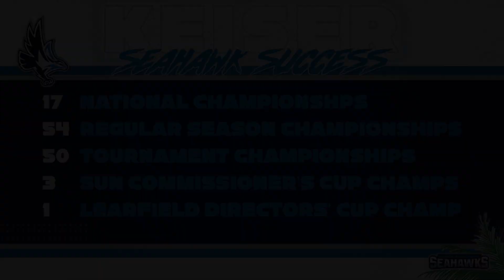Keiser Tennis SUN Championship Highlight Video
Let's take a look at some of the highlights from Keiser Men's and Women's Tennis winning the Sun Conference Championships